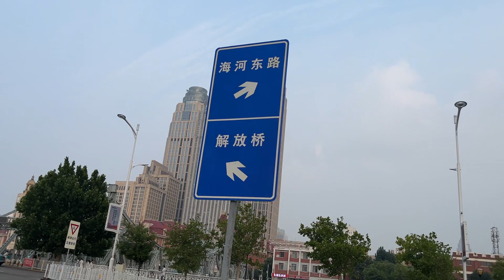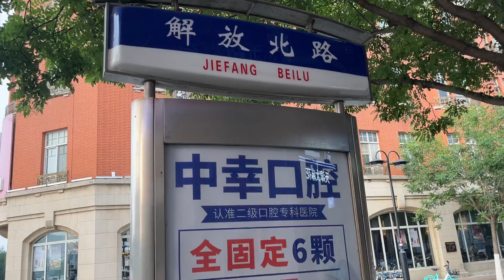天津解放桥旁是津湾广场地铁站